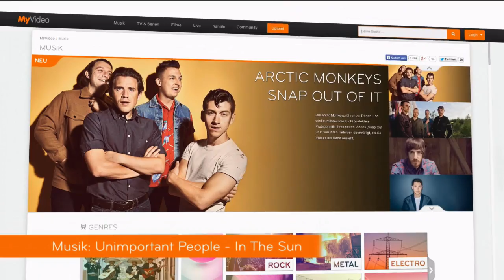MyVideo Musikvideos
Dieses Video ist in Deinem Land nicht verfügbar?
Nicht mit MyVideo!Denn MyVideo hat alle verfügbaren Musikvideos - kostenlos und legal.